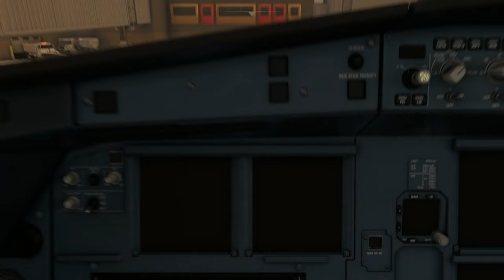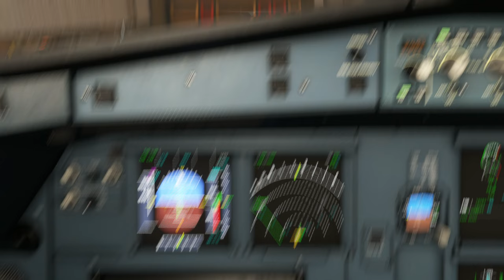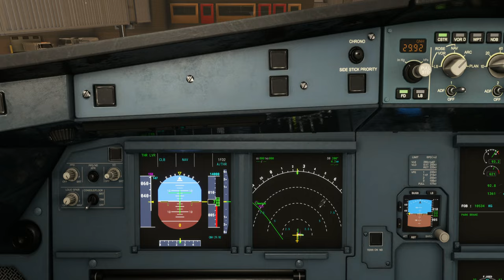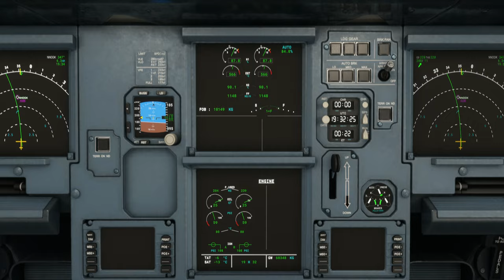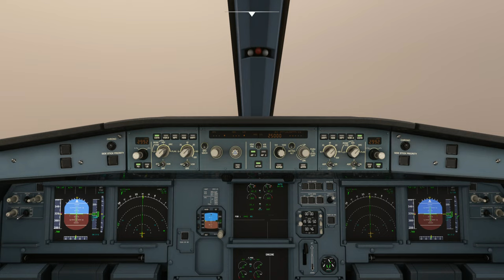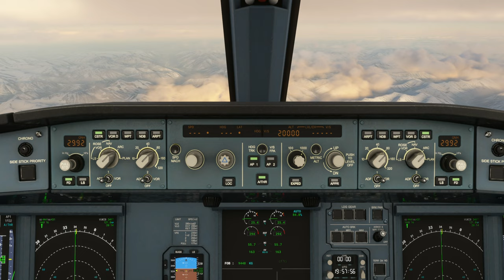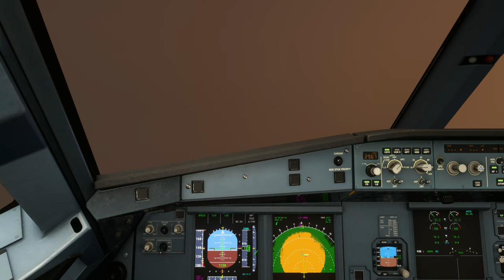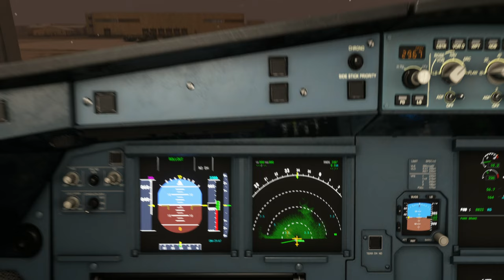Alaskan Tour: Fairbanks International Airport (PAFA) to Deadhorse Airport (PASC)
Aircraft & Flight Details:
Aircraft Type: A320neo
Flight Time:  1 hour 7 minutes

Departure:  Fairbanks International Airport (PAFA)
Runway:  20R
Weather Condition: Live

Cruise Altitude: 36,000 ft

Arrival:  Deadhorse Airport (PASC)
Runway:  6
Runway Elevation: 64 ft AMSL
Weather condition: Live